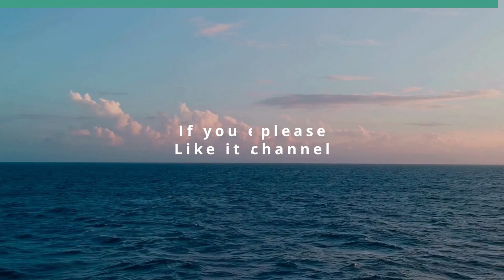Magnets for Brain Health (Holistic Wellness Revealed)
Treat Anxiety, Depression, PTSD and More.  The host for this show is Leticia Sharp.  The guest is Chris Blackburn.

Join as host Leticia and guest Chris Blackburn discuss the health of our brains and how magnets can be used to treat some of the most prevalent issues that plague our communities.  How can magnets help our brains heal from anxiety, depression, ptsd and more?  TMS could be the non surgical, drug free answer to living a happy, healthy and holistic life.

Underwriters:
Michael Sklarz
The Cooke Foundation
Hawaii Energy
Hawaii Energy Policy Forum
Hawaiian Electric
Galen Ho of Immersive Worlds
Kamehameha Schools